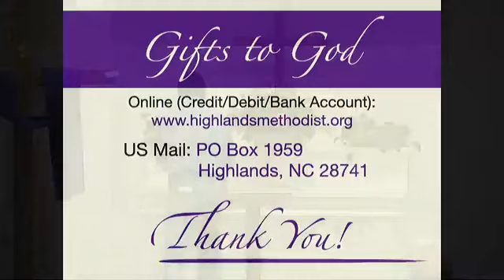Bluegrass Service ~ February 18th